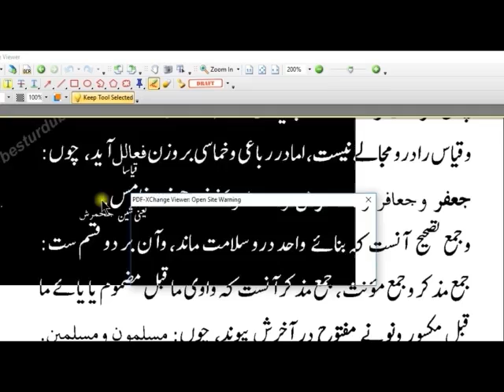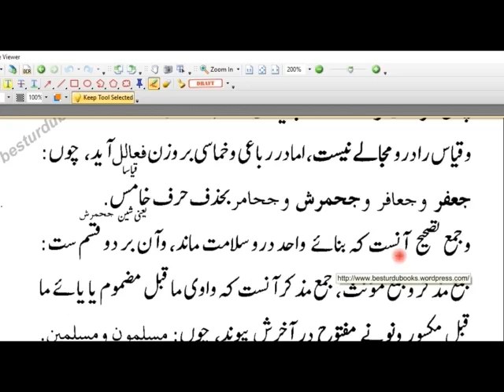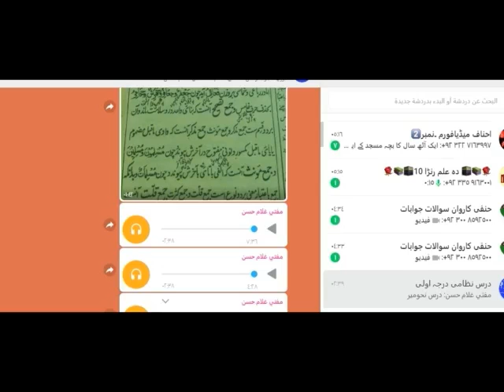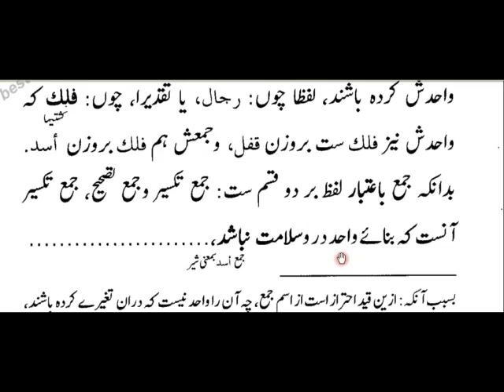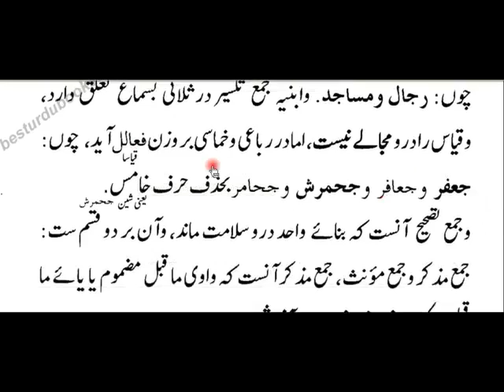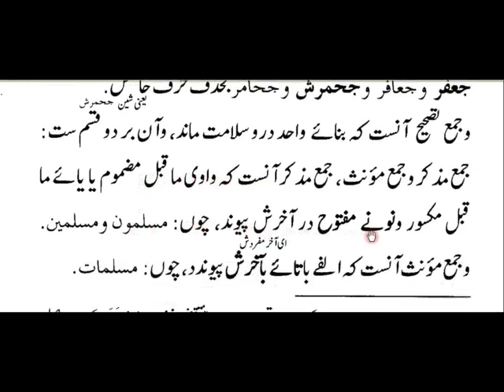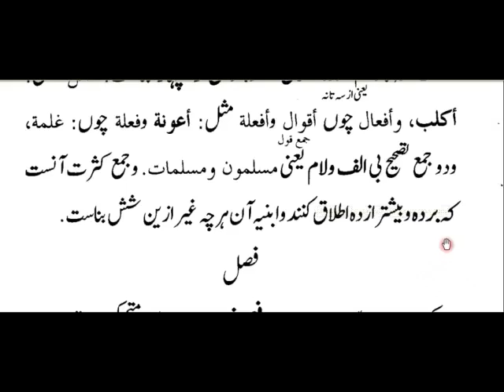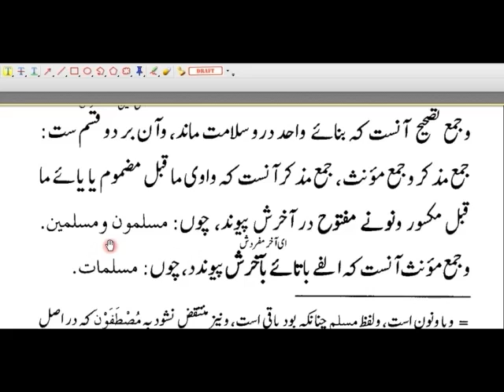درس نحومیر موضوع جمع پہ اعتبار دلفظ سرہ پہ دوہ قسمہ دہ مکسرہ او جمع۔تصحیح او پہ اعتبار دمعنی سرہ دوہ